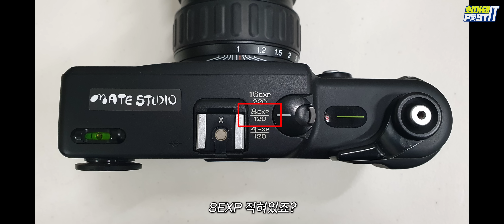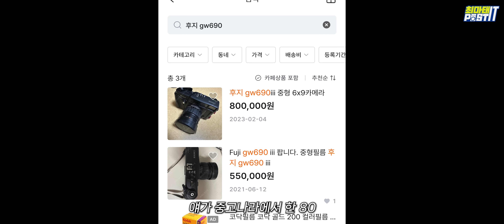죽기 전에 필름을 써봐야 하는 이유 : 후지필름 GW690III 리뷰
원본 파일은 댓글에 있습니다! 필름 네버 다이. ㅠㅠ